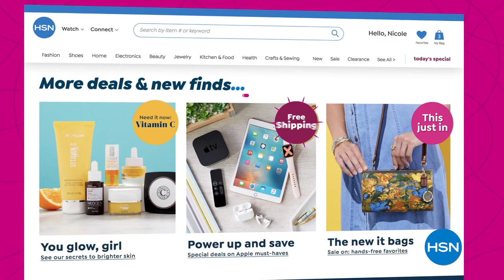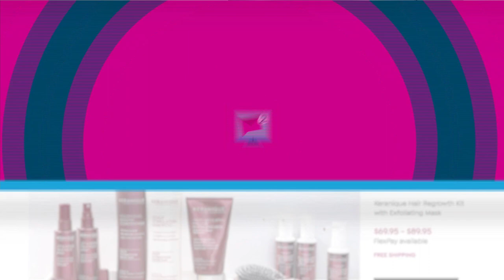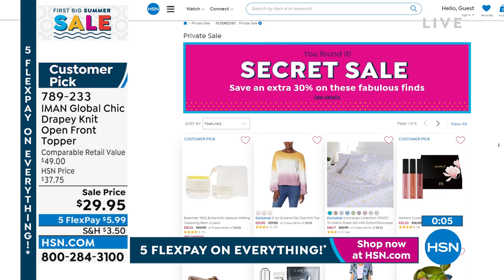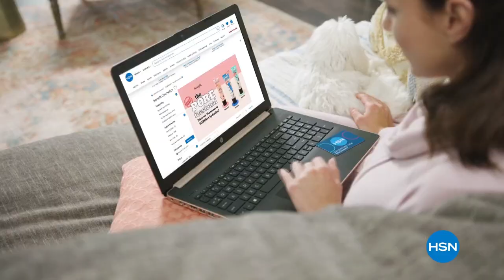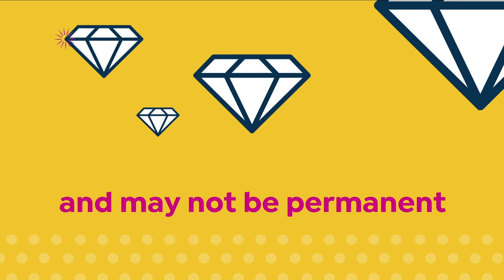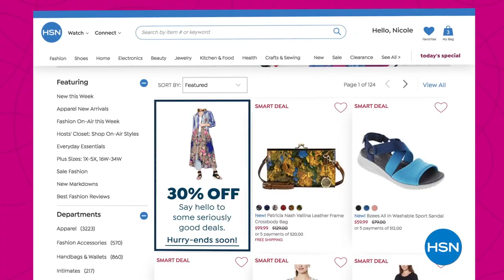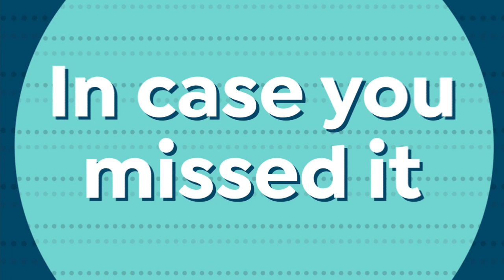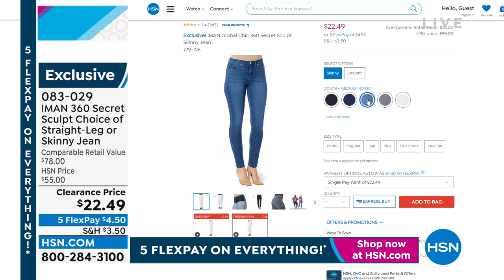HSN | IMAN Global Chic Fashions 05.30.2022 - 08 PM